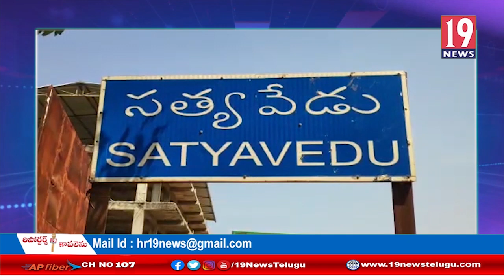సత్యవేడు మేజర్ పంచాయతీలో సిమెంట్ రోడ్డు పనులను పరిశీలించిన ఎమ్మెల్యే ఆదిమూలం - చిత్తూరు